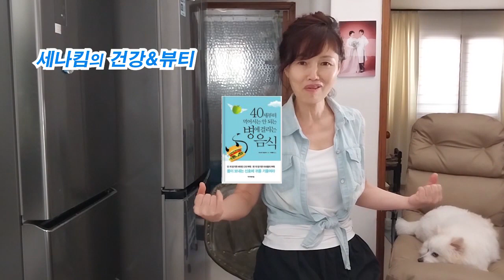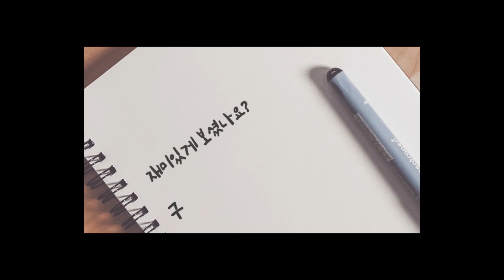이것을 끊고 살이빠지면서 단 한번도 병원을 간적이 없다/10kg이상 감량하고 나니 생활의 질이 달라졌다